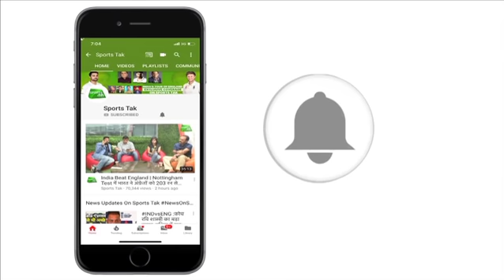1st ODI Report: Ireland के सामने पस्त हुआ Afghanistan | Sports Tak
Ireland beat Afghanistan by 72 runs in the 1st One Day Internationals. After winning the toss Ireland decided to bat first and scored 210 runs. Afghanistan failed to chase this total and bundled up on 138 runs.